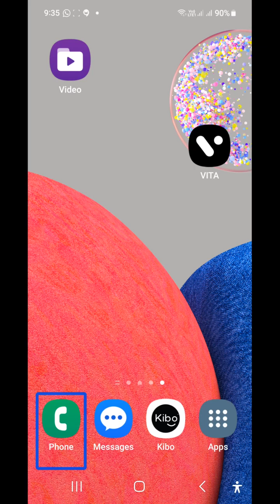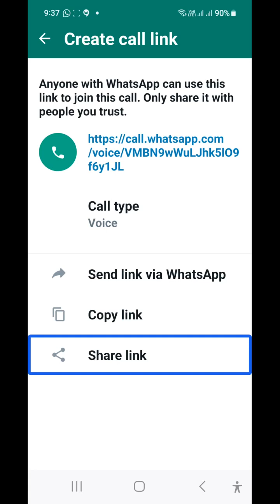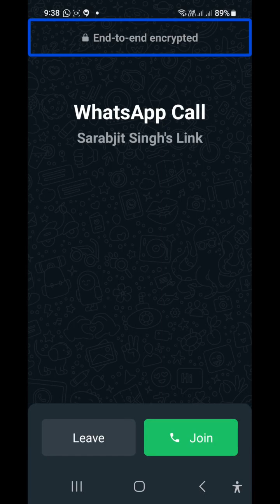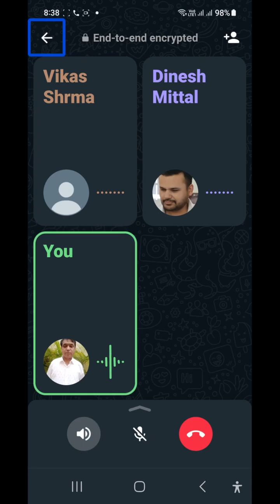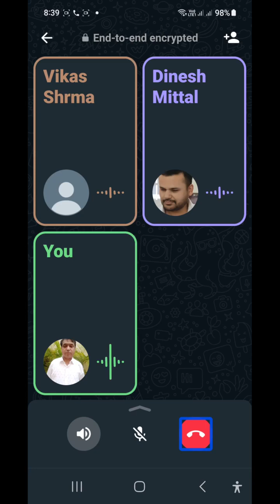व्हाट्सएप में लिंक के माध्यम से कैसे जोड़े ऑडियो कॉल स्क्रीन रीडर के साथ